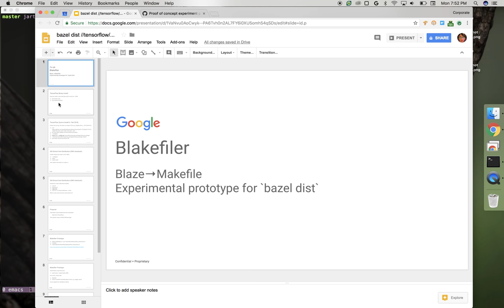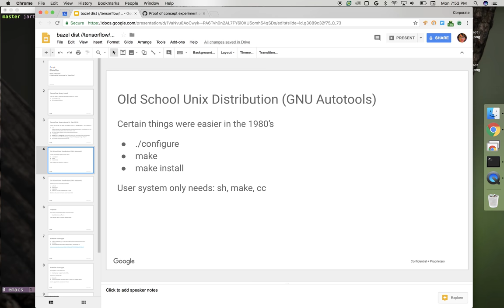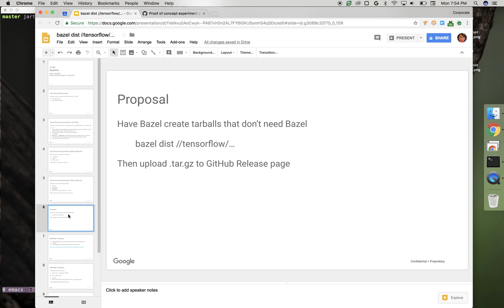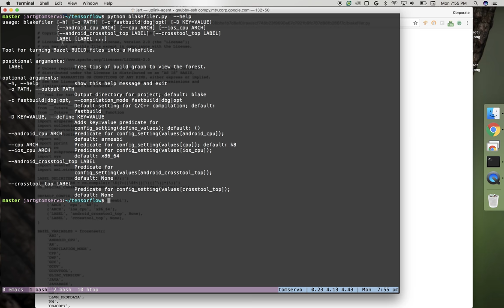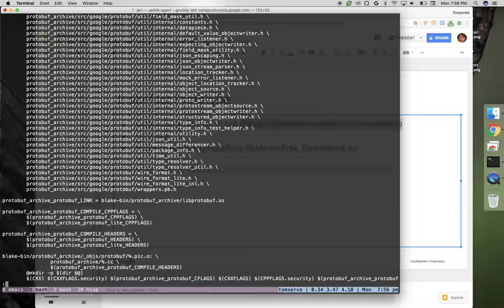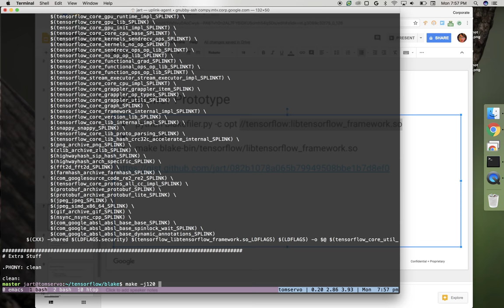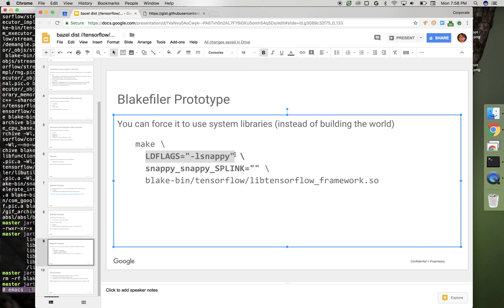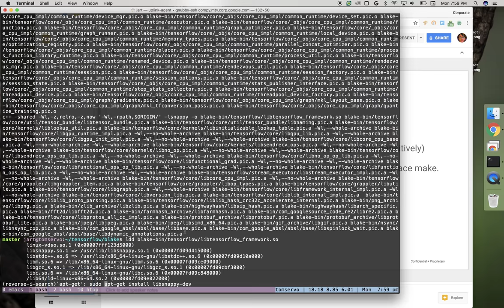blakefiler demo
Proof of concept experiment prototype for turning TensorFlow's Bazel build into a Makefile. Source code